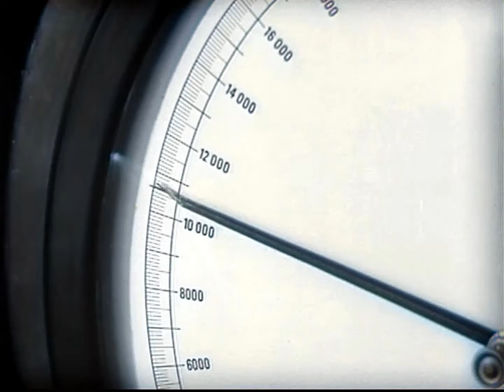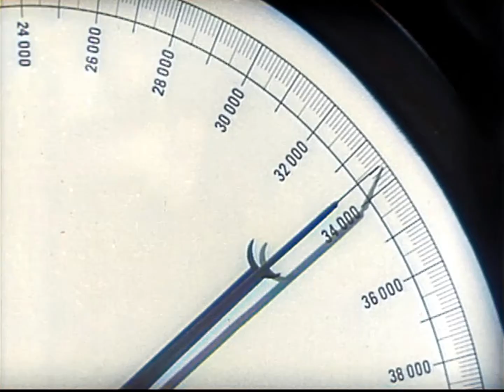Explained simply: Iron uses - How to make metals Converted to Color and HD. Circa 1938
This educational style video of how metals are made with iron.
Tough Friends by Handy (Jam) Organization, Chevrolet Motor Company, How steel and steel alloys make the modern automobile safer and more durable.
Stunning images old fashion steel production.
Explains simply:
- Raw materials of steel and process
- Techniques of making of steel
- Strength Testing
- Improving strength of metals and alloys

Voice educational documentary style.

I'm on a mission to restore B&W footage that the newer generations will pass over if it isn't in Color and HD :)
Restoration is a labor of love using AI tools, work includes:
Image resolution and frame rates boosted to HD
Cleaning up of footage, sharpness, noise and brightness
B&W to Colorized Footage (artificial colors)

Prelinger Archives
Producer: Handy (Jam) Organization